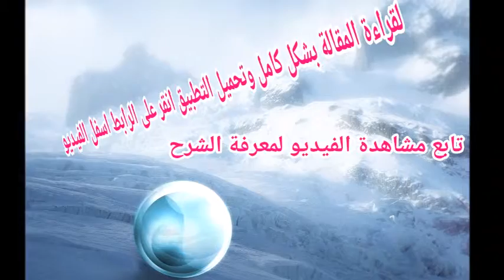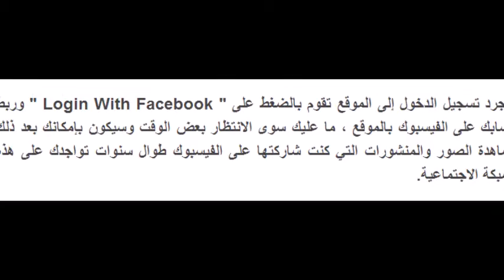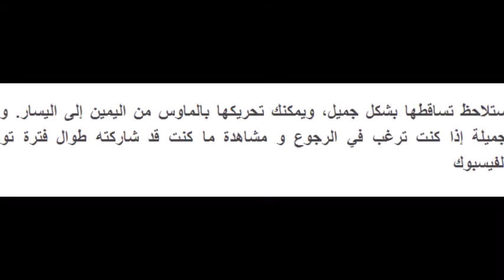شاهد جميع ذكرياتك على الفيسبوك بطريقة رائعة ومختلفة 2016